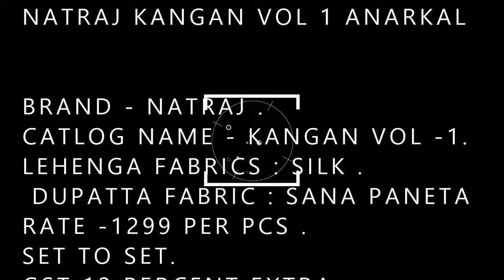NATRAJ KANGAN VOL 1 ANARKALI |BS FASHION WHOLESALER EXPORTER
NATRAJ KANGAN VOL 1 ANARKALI

BRAND - NATRAJ .
CATLOG NAME - KANGAN VOL -1.
LEHENGA FABRICS : SILK .
 DUPATTA FABRIC : SANA PANETAR.
DELIVERY FROM TODAY